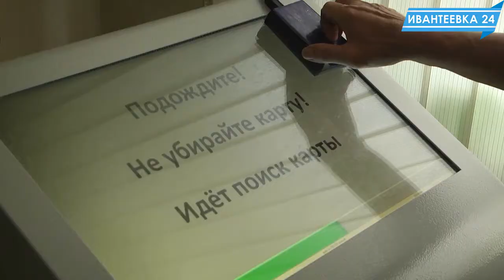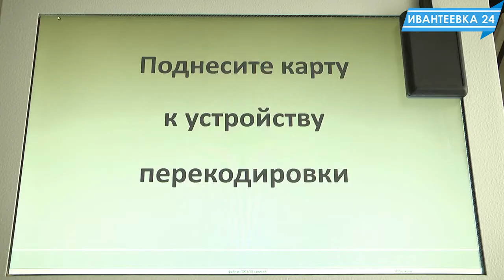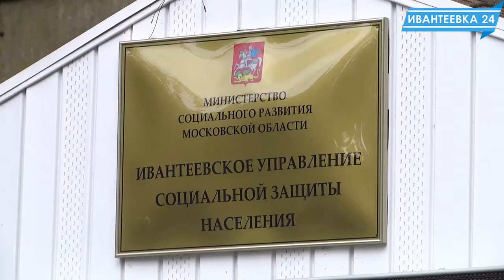Новости Ивантеевки от 20.08.18.